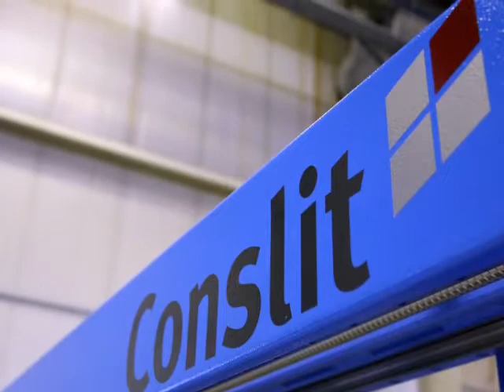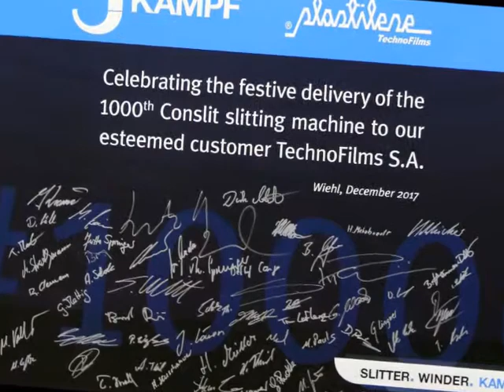1000conslit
KAMPF delivers the 1,000th slitting machine type Conslit December 2017 KAMPF liefert 1000e Schneidmaschine Typ Conslit aus Dezember 2017